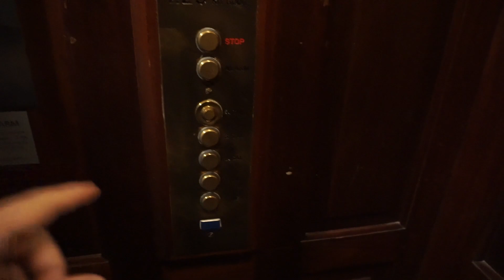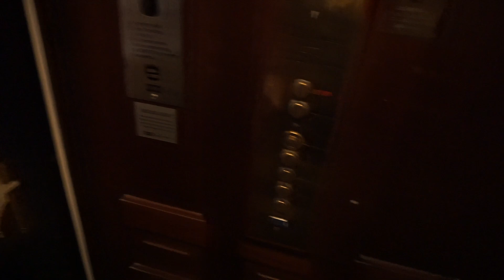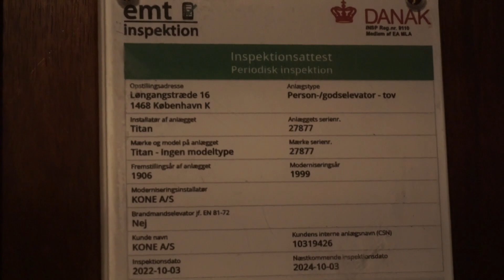Antique 1906 Titan traction elevator (old mod by KONE) @ Løngangstræde 16, Copenhagen, Denmark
Information
 • Løngangstræde 16, Copenhagen, Denmark
 • Titan
 • Year 1906
 • Serial 27877 (KONE mod)
 • Modernized by KONE
 • traction
 • 3 persons or 225 kg
 • 5 stops